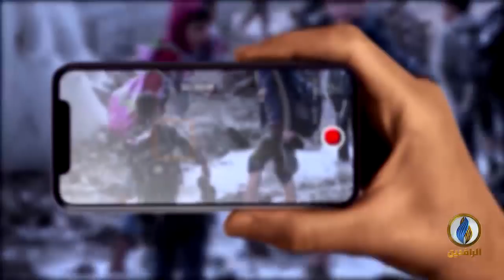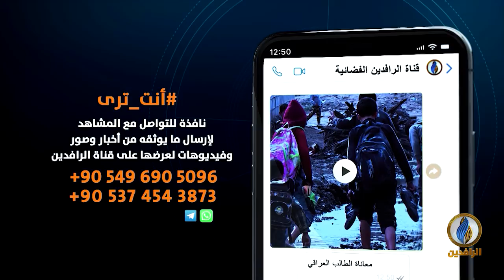بيت_القصيد | مع الشاعر السوري محمد سامي العُمر